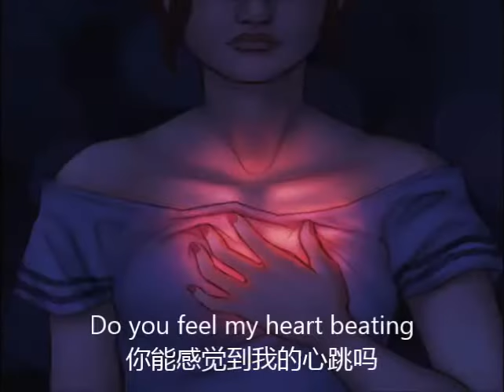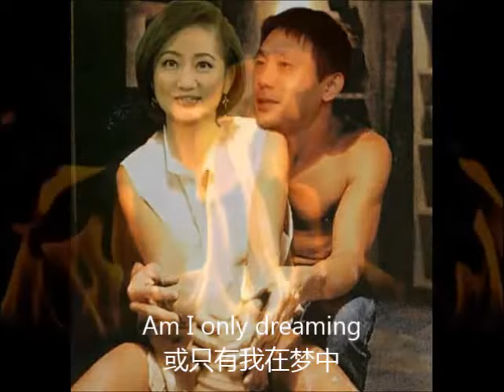李洪宽---永恒的火焰